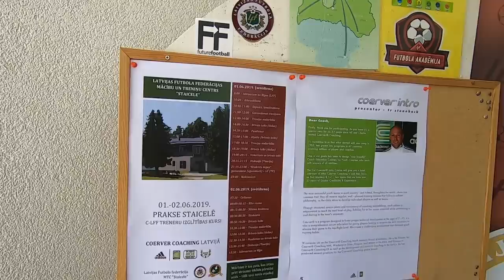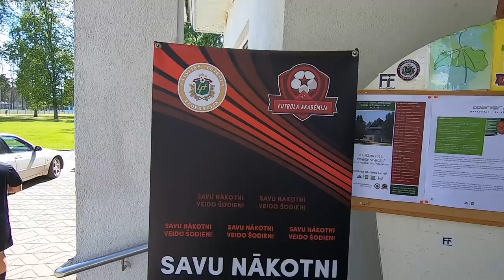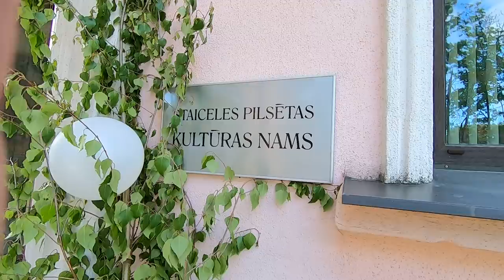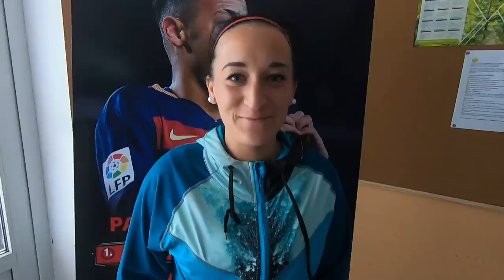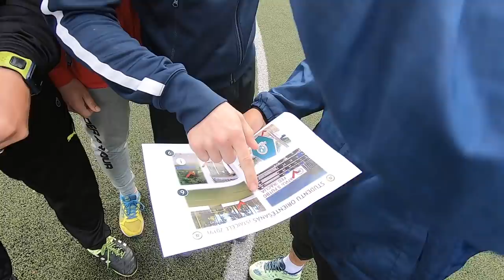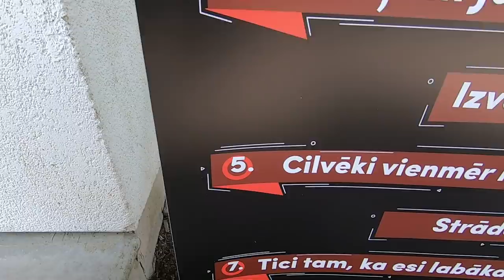"Par Futbolu" Staicelē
Jauno treneru apmācības nomente Staicelē!
Coerver instruktors no ASV un 40 jauni treneri